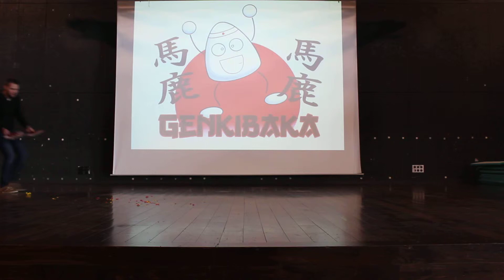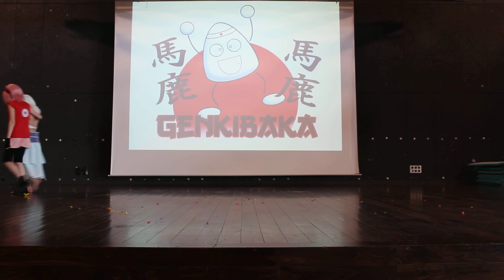Cosplay du Dimanche du salon MJC 4 à Montbrison - bonus + Subaru & Sakura